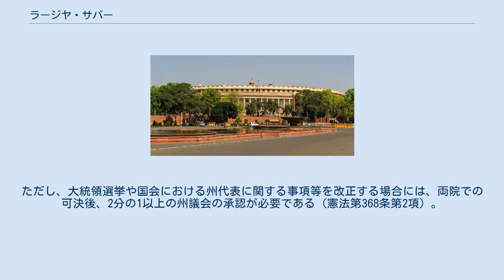ラージヤ・サバー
ラージヤ・サバー（ヒンディー語：राज्य सभा, 英語：Rajya Sabha［Council of States］）は、インドの連邦議会（上院）。
下院に相当するローク・サバーとともに両院制を構成する。
 州管轄事項に関する国会立法の宣言権：州管轄事項表（憲法第7附則第Ⅱ表）に含まれている事項につき、出席・投票する上院議員の3分の2の決議により、国家の利益のために国会が法律を制定することが必要または有利である、と宣言できる（憲法第249条第1項）。
この決議が可決されれば、国会はその事項について、1年間の時限立法をなすことができる（同条第2項）。
 全インド役務に関する上院の宣言権：全インド役務の創設とその服務条件につき、出席・投票する上院議員の3分の2の決議により、国家の利益のために国会が法律を制定することが必要または有利である、と宣言できる（憲法第312条第1項）。
 金銭法律案以外の法律案：両院のいずれからも先議ができる（憲法第107条第1項）。
 憲法改正法律案：両院のいずれからも発案ができる。
憲法改正は、両議院それぞれで、(1) 総議員過半数、(2) 出席・投票する議員の3分の2、の双方の条件を満たして法律案が可決され、大統領が認証した場合に成立する。
ただし、大統領選挙や国会における州代表に関する事項等を改正する場合には、両院での可決後、2分の1以上の州議会の承認が必要である（憲法第368条第2項）。